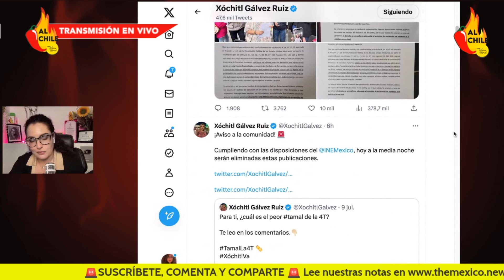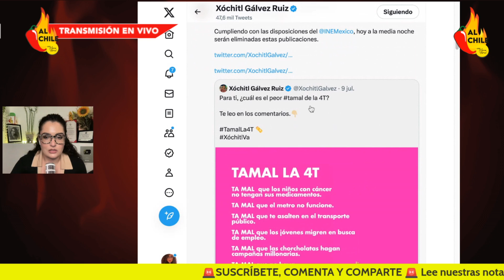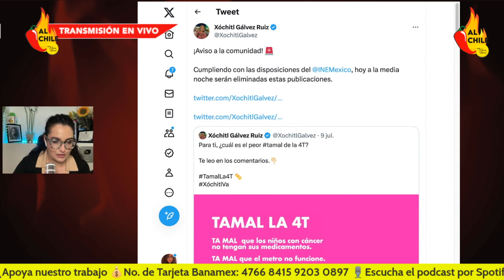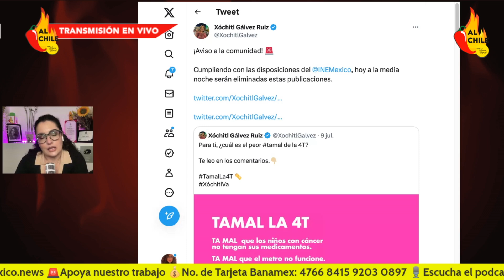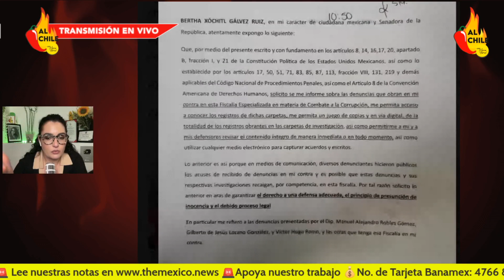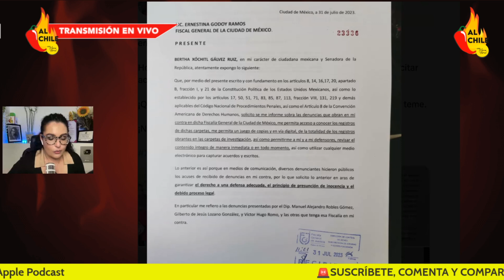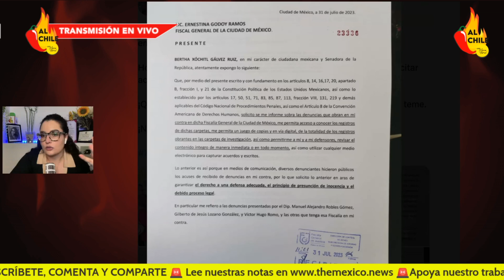Móchitl: El esquema sofisticado de moches de Xóchitl Gálvez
Mientras Xóchitl Gálvez pasa a las fiscalías a conocer por qué la han denunciado, Victor Hugo Romo exhibe el Móchitl; un esquema sofisticado de moches en la Miguel Hidalgo.